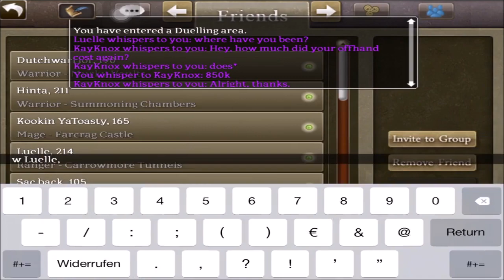Celtic Heroes | READ the description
Hey its Executive
i plan on making a GIVEAWAY from 50k then 100k then 150k and so on :D,
more informations will be released very soon. KEEP AN EYE on the channel :D